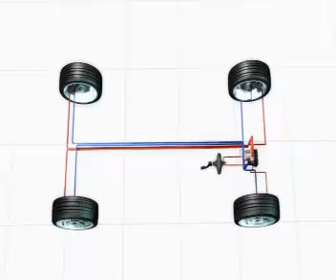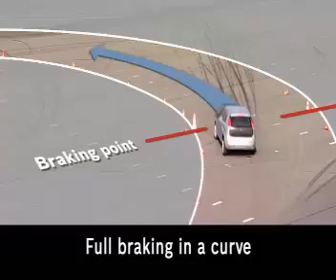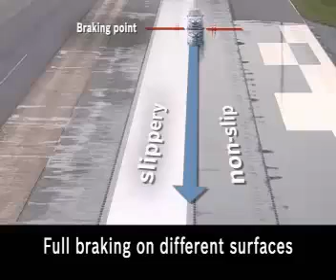Vehicule Bosch ABS - The advantage-Extreme